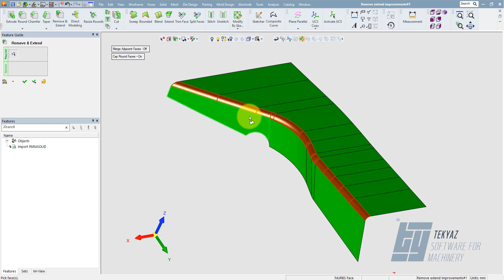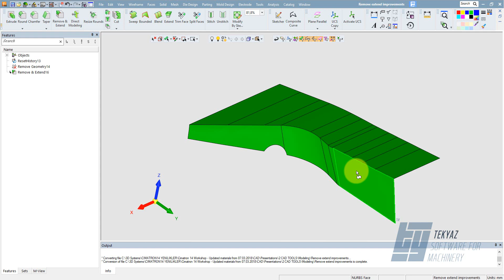Cimatron 14 - Remove & Extend Komutu ile Daha İyi Başarı Oranı